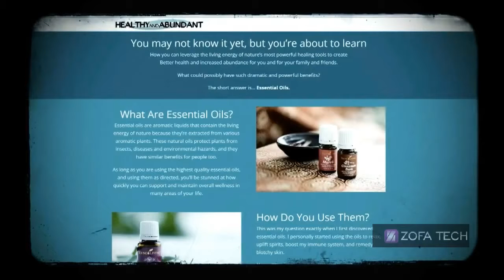You will be Thrilled and Amazed || VIDEO-15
10 of Our Must-Have Essential Oils (and Why They're So Amazing ...
So many of us at POP SUGAR are healthy living fanatics, and just like we love sharing our tips with you, we share our wellness tips with each other, too. One of.

Welcome. We are thrilled you have found the home of the Oil Posse team. Are you ready to know more about essential oils? Essential oils are very versatile. Some can provide a comforting atmosphere, while others can support healthy body systems. When you feel at the top of your game both physically and emotionally,...

~ Please reach out and connect to them and say hello!